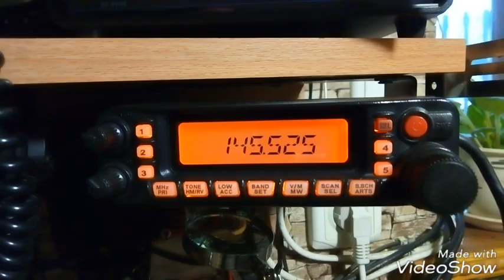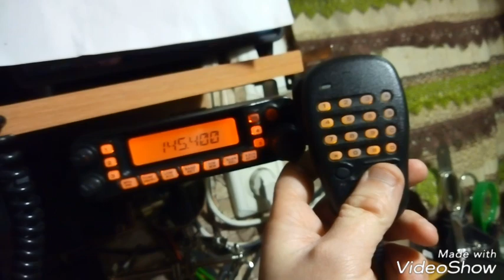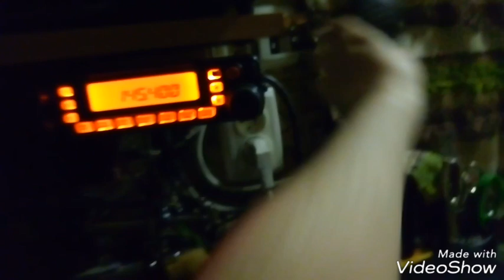замена подсветки гарнитура MH 48